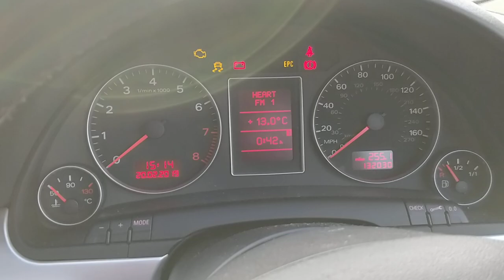Audi A4 seat belt buckle/chime sensor easy fix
Audi A4 seat belt buckle/chime sensor fix

***Turn captions on  for more detail***

I'm quite sure it will work for other models